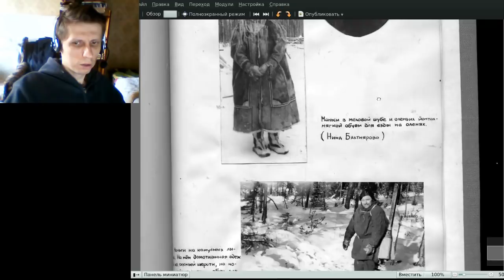Перевал Дятлова: правда и ложь, ч.11: КОМУ САХАР?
Более подробный разбор странной фотографии с неизвестной походной пленки.
* карта Mastercard (Монобанк): 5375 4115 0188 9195
* биткоин: 1PCo2zznEGMFJey4qFKGQ8CoFK2nzNnJJf